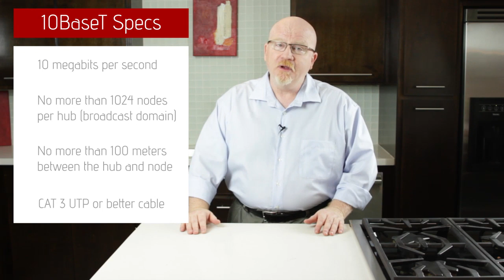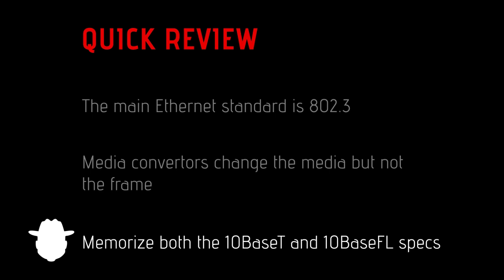CompTIA Network+ Certification [License to Tech] Ep 016: Ethernet Standards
In this episode of Mike Meyers' Network+ Certification video training, Mike walks through common Ethernet standards, such as 10BaseT and 100BaseT.